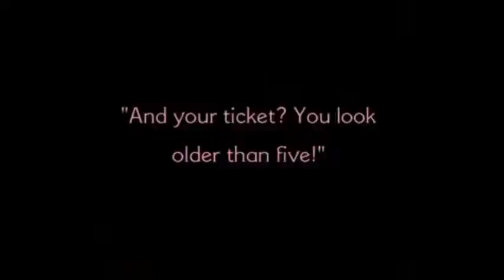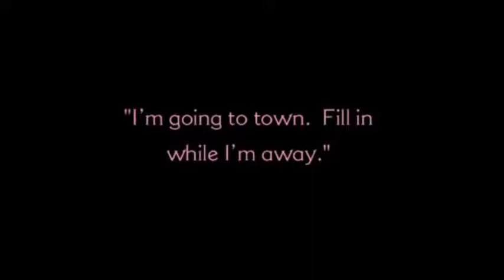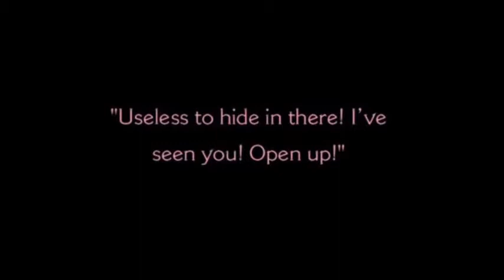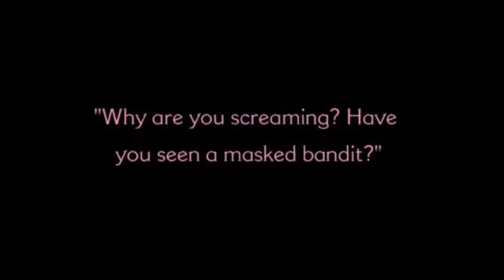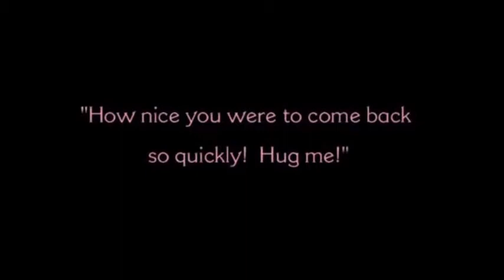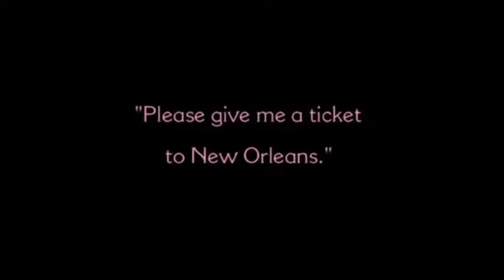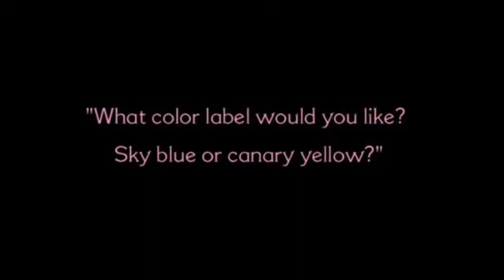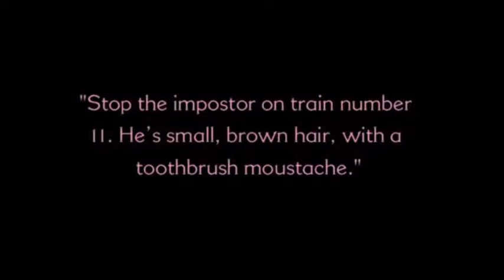Trains in vintage public domain films part 11